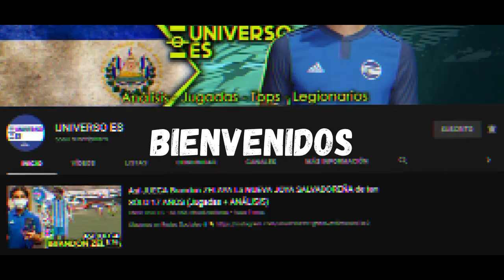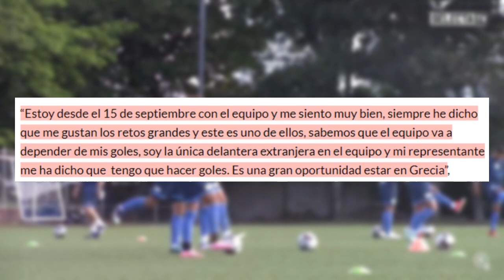Kevin Reyes DESTACADO en EUROPA | Amistosos VS MEXICO 🇲🇽 | Cabalceta a la FINAL de Concacaf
Se confirma la posibilidad de dos amistosos con México

Alajuelense de erick cabalcets goleó al Real España y pone pie y medio en la final de Liga Concacaf

Samaria Gómez: "Es una gran oportunidad estar en Grecia"